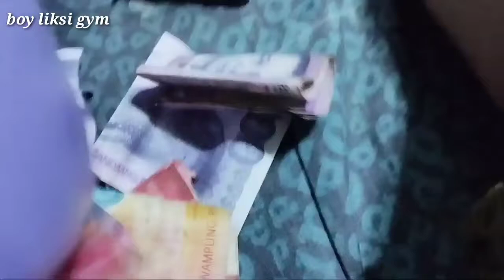part 02 ipon challenges pang dagdagbayad sa hospital sa panganganakan Ng Asawa ko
documents required for new born baby passport in india